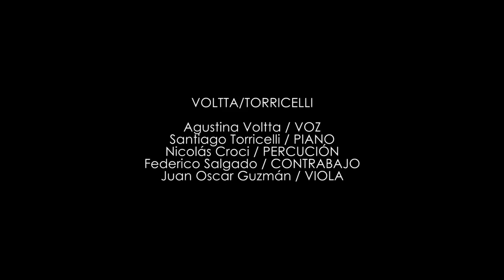El Otro Camino - Voltta/Torricelli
Agustina Voltta - Voz
Santiago Torricelli - Piano
Nicolás Croci - Percución
Federico Salgado - Contrabajo
Juan Oscar Guzmán - Viola

Video Realizado por:
Sebastián Acevedo - Dirección y cámara
Adrián Santa María - Cámara
Juan Pablo Deretich - Montaje y postproducción